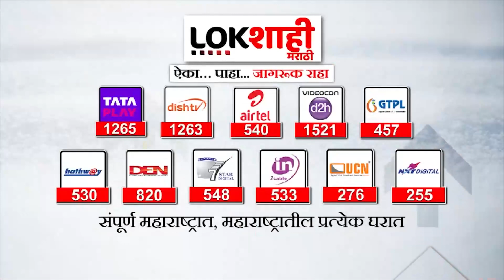Prakash Ambedkar On Thackeray Group ठाकरे-वंचित युतीवरून आंबेडकरांची मिश्किल टीका Uddhav Thackeray